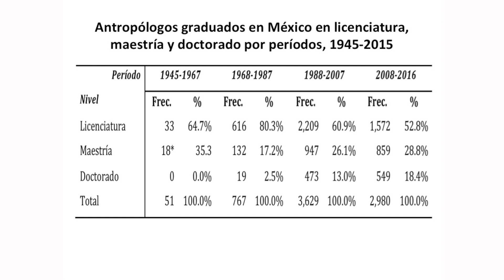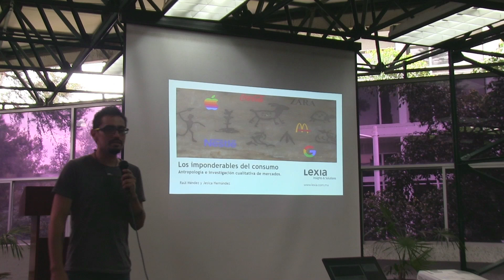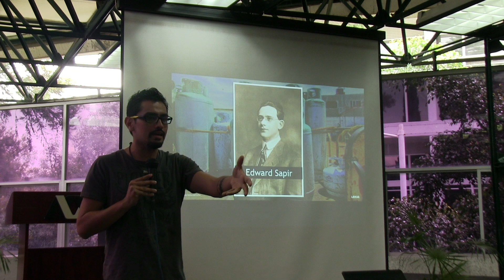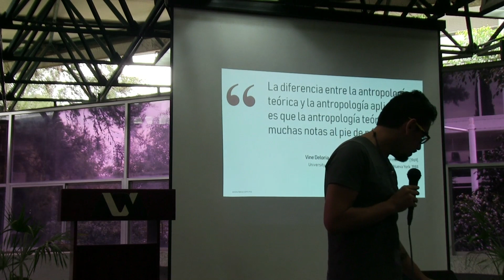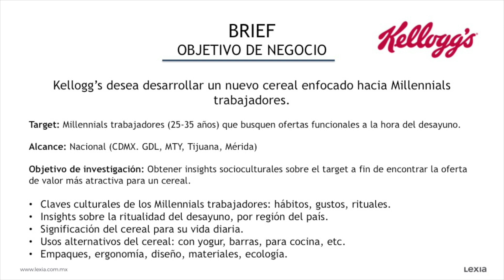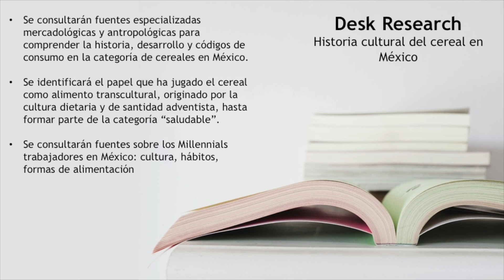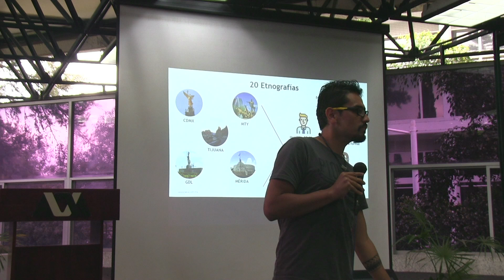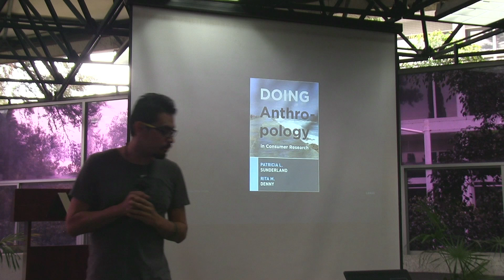Primera parte. El papel de la antropología en los estudios de mercado.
Introducción de Luis Reygadas y primer presentación de la mesa "El papel de la antropología en los estudios de mercado." a cargo de Raúl Méndez (LEXIA).

3 de octubre de 2018